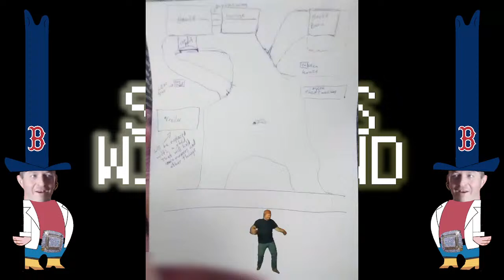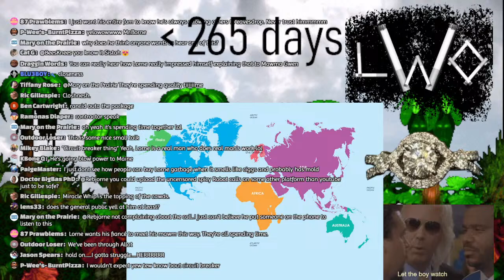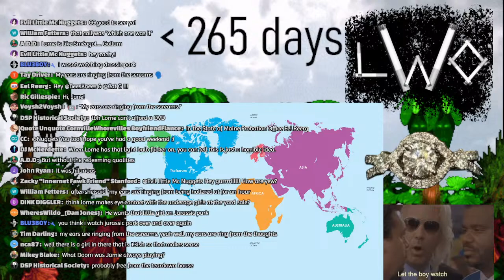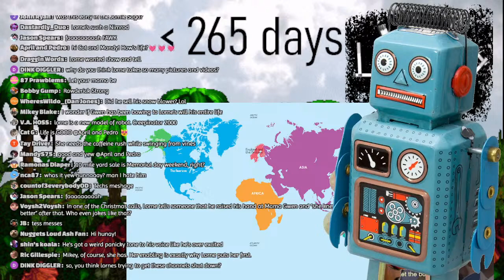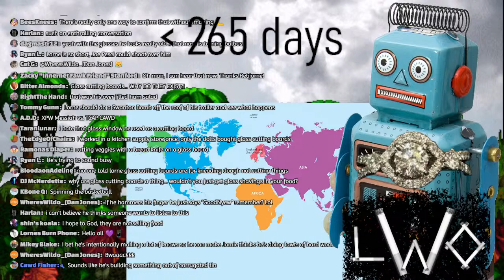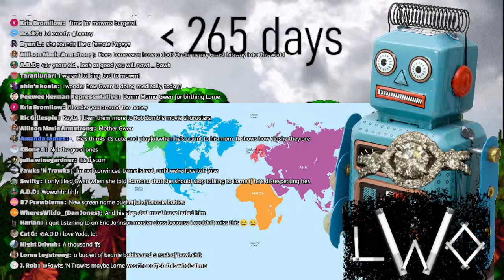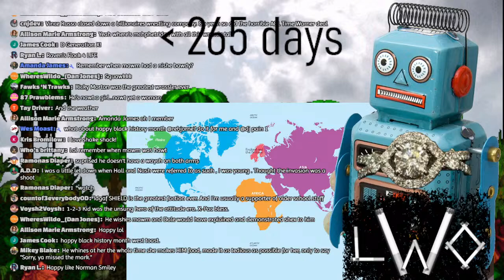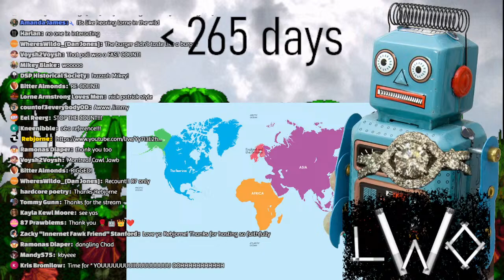Sundays with Cawd - Fever 2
Check out the after party!